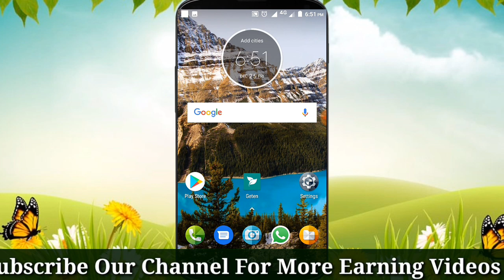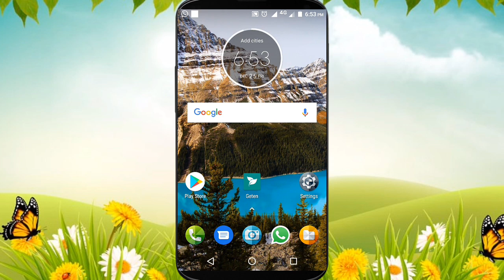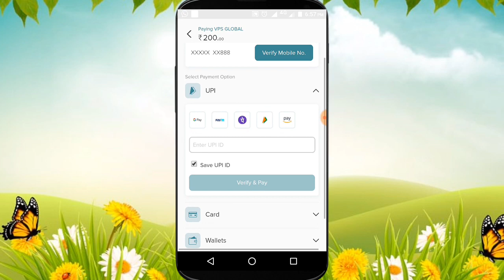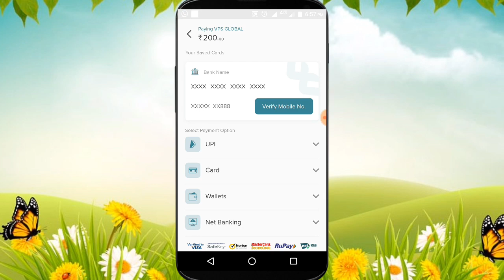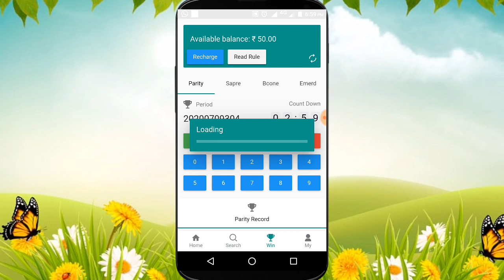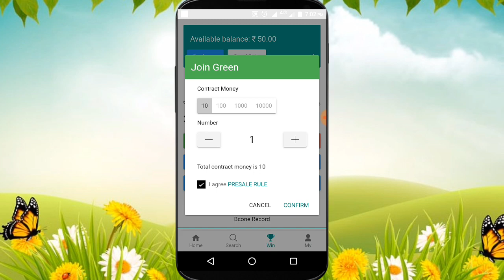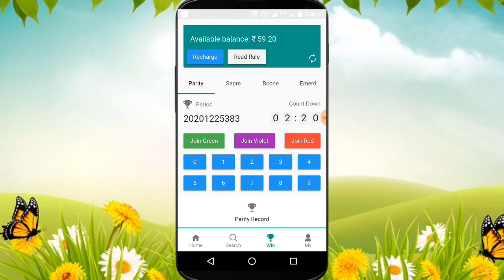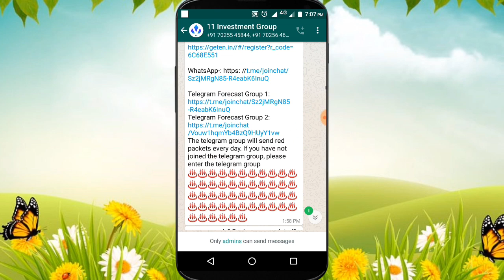Geten | New Color Prediction Earning App | Earn money by playing Games , Lottery & Colour Prediction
Newly launched platform

Recharge and withdrawal work smoothly

Double your money in seconds 😍👌🏻

🔥Up to 5 commissions
🔥Minimum recharge Rs.200
🔥Minimum withdrawal 200 rupees
🔥Recommended user bonus
🔥Recommended recharge bonus
🔥Recommended trading bonus
As long as your subordinates trade or recharge, you will get commissions.

💯Genuine👌🏻🥰

▶️Better than all other prediction sites

▶️Get the best income through gambling:
10 = 19.6
100 = 196
500 = 980
1000 = 1960
Farajet predicts 90% 👌
F❤️FARAJET🖤💚❤️